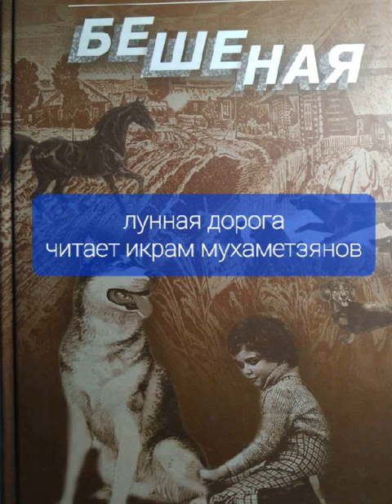23 октября 2022 г.